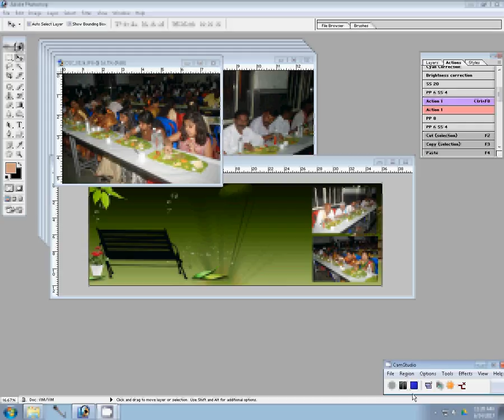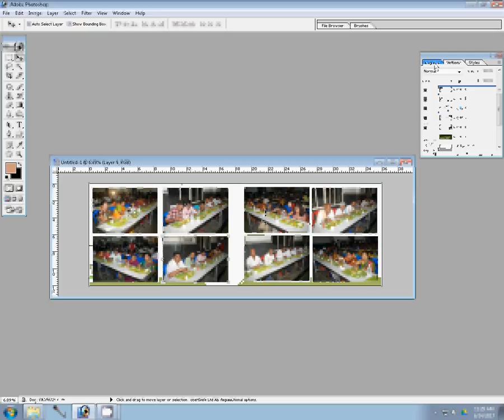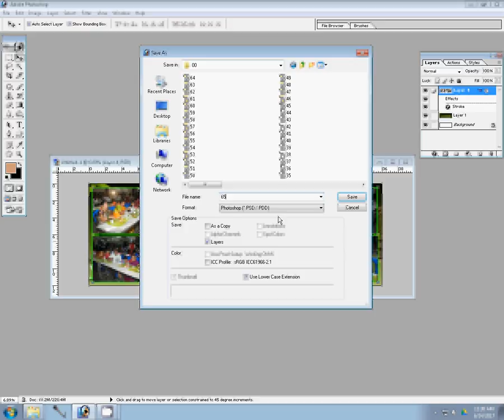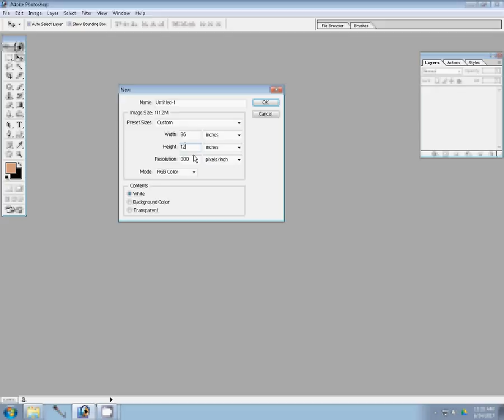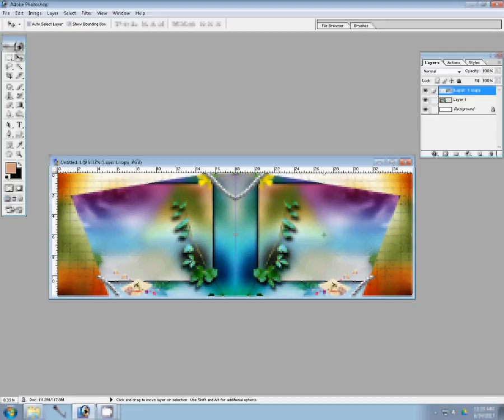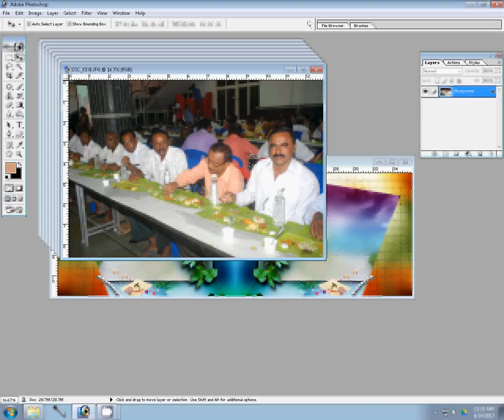Indian Wedding Album Design Style